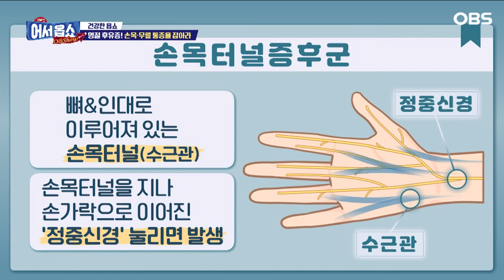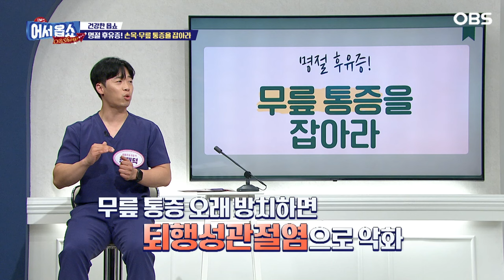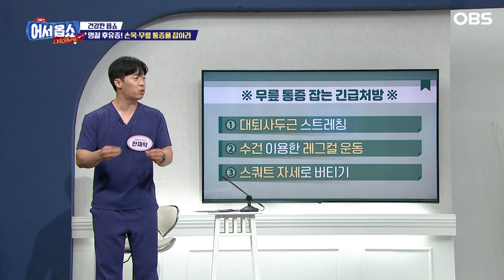[어서옵쇼] 덕재쌤과 함께하는 스트레칭...손목·무릎 통증 긴급 처방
6일 동안 이어진 긴 추석 연휴!
하지만 연휴 뒤에 찾아오는 후유증이 만만치 않은데...
긴 연휴 끝에 일상으로 돌아오면서 정신적, 육체적으로 상당한 피로감이 쌓인 상태인 명절 후유증!
그 대표적인 질환 중 하나가 바로 관절 통증, 근골격계 질환이다.
특히, 평소보다 과도한 가사노동으로 인해 손목이 찌릿하는 통증,
장거리 운전 등으로 발생하는 무릎 통증을 호소하는 경우가 많은데...
한재덕 운동처방사가 출연, 손목·무릎 스트레칭부터 근육 강화 운동까지 통증 잡는 방법을 알려준다.